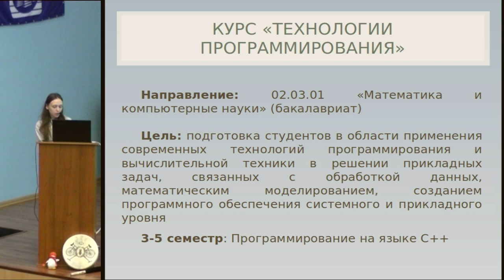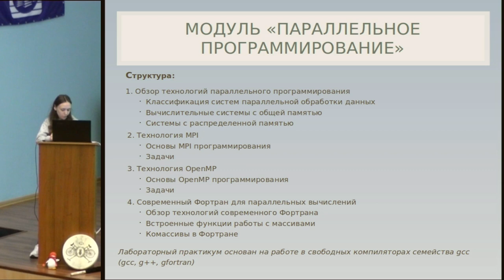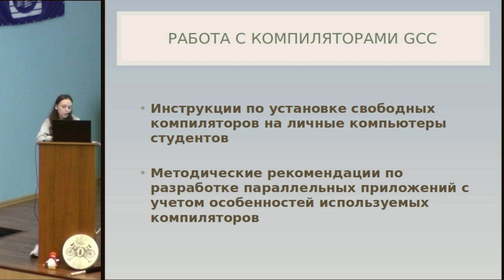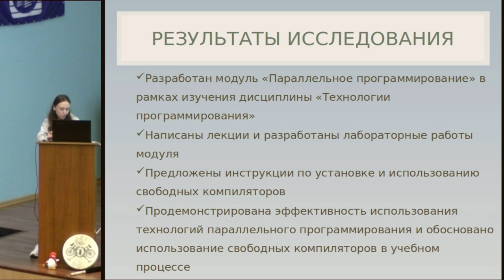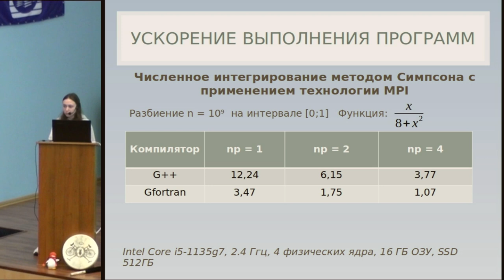Использование свободных компиляторов при изучении технологий параллельного программирования (Дарья …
Использование свободных компиляторов при изучении технологий параллельного программирования (Дарья Мандрыкина, OSEDUCONF-2022)
* Дарья Мандрыкина

Разработан модуль «Технологии параллельного программирования» базового курса по программированию направления «Математика и компьютерные науки». Модуль включает в себя курс лекций и лабораторный практикум.

Лабораторный практикум разработан на базе свободных компиляторов gcc, g++, gfortran